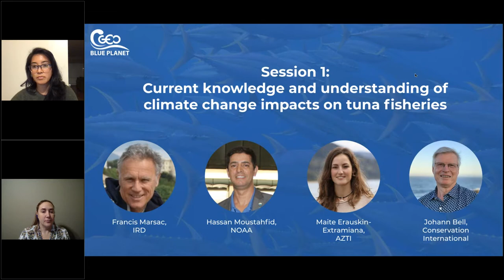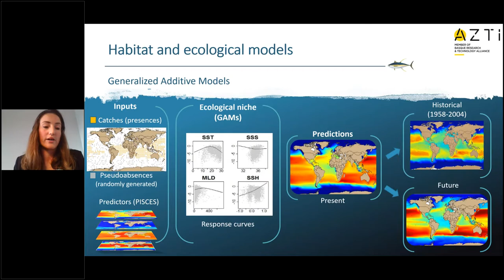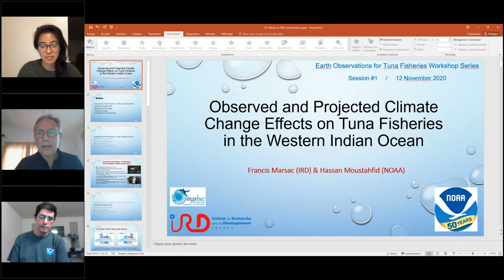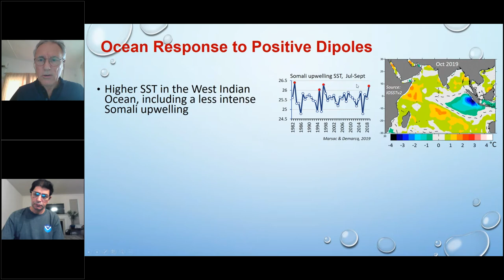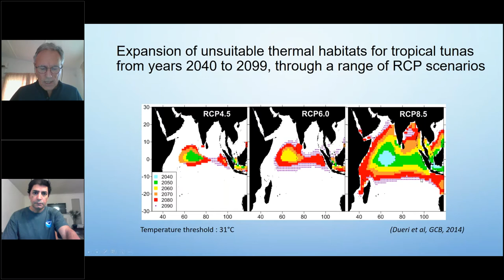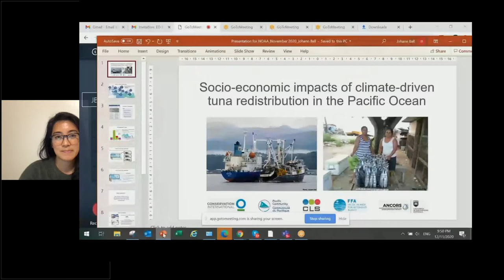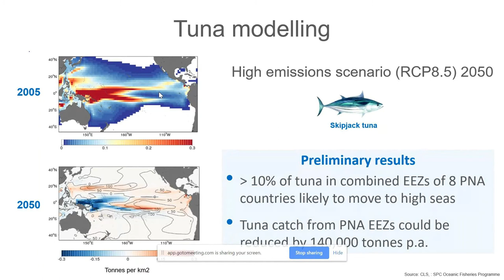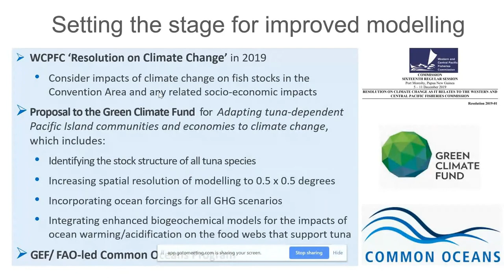Current knowledge and understanding of climate change impacts on tuna fisheries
Session 1 covers the current knowledge and understanding of climate change impacts on tuna fisheries, including changes in tuna distribution and its socio-economic effects. This is the first session of the Earth Observations for Tuna Fisheries Management Workshop Series.
Speakers: Maite Erauskin (AZTI), Francis Marsac (IRD), Hassan Moustahfid (NOAA) and Johann Bell (Conservation International).